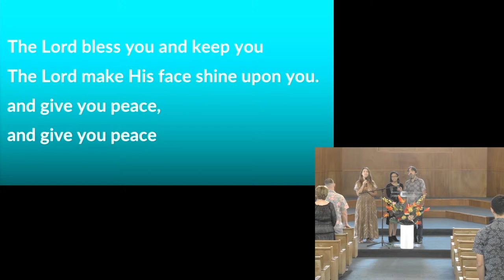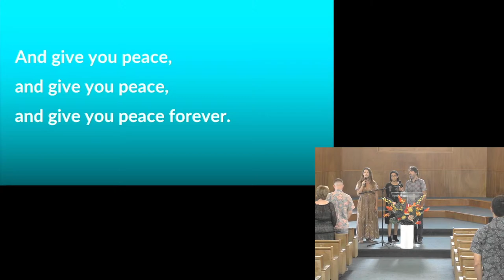Kingdom Tales "The Rich Fool" - Pastor Enoch Brownell 03/23/2024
Honolulu Japanese Seventh-Day Adventist Church

Worship in music - Manoa Singers
Worship in Story - Seth Ream
Worship in Listening - Amari Ferguson
Special Music - Manoa Singers
Sermon - Pastor Enoch Brownell
Prayer of Recognition - Peter Cretu
Closing Hymn - Manoa Singers
2655 Manoa Road, Honolulu, HI 96822

Office Hours: Mon-Thurs 9am-12:30pm, Fri 9am-12pm.